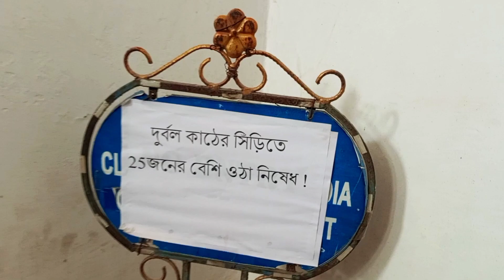Popular Tourist Place Rajbari 😱 || Cooch Behar Rajbari || Cenematic vlog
People Wants To Know About:

✔cooch behar rajbari ✔coochbehar rajbari

✔kochbihar raj bari

✔cooch behar rajbari photo ✔coochbehar rajbari timing

✔cooch behar rajbari ticket price

✔cooch behar rajbari park

✔coochbehar palace

✔cooch behar palace

✔cooch behar tourist places

✔cooch behar tourism ✔cooch behar tour guide

✔cooch behar rajbari online ticket

✔coochbehar raja rajbari

✔coochbehar rajbari history

✔coochbehar madan mahan temple

✔coochbehar sagardighi ✓top places to visit coochbehar

✔coochbehar palace tour

✔kochbihar raj bari

✔coochbehar palace

✔cooch behar palace

✔coochbehar raja rajbari

✔coochbehar rajbari history